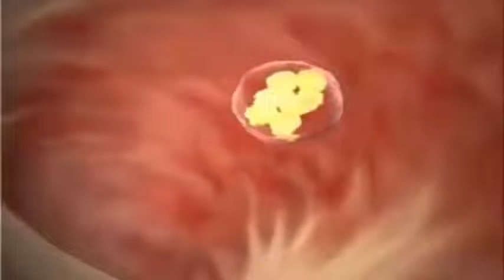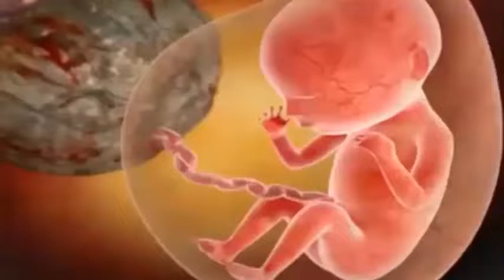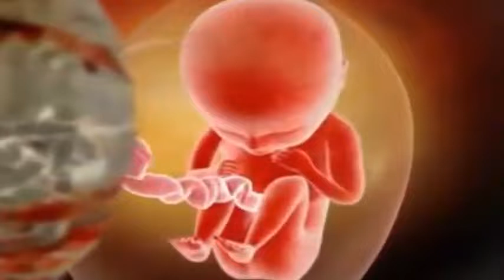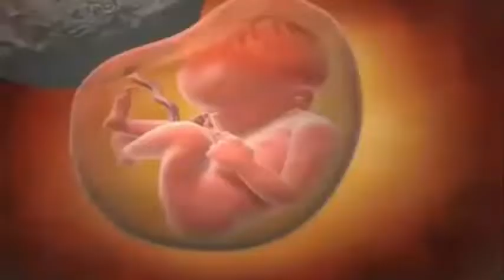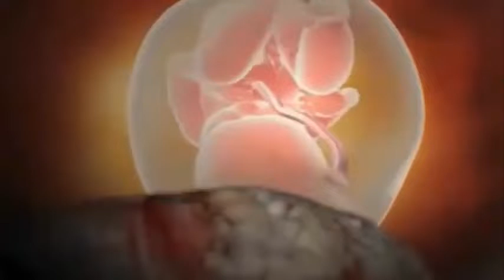9 Months In The Womb A Remarkable Look At Fetal Development Through UltrasoundPregnancy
This animation shows how a small miracle is born. From fertilization over pregnancy to birth, the video shows what happens in a mom's belly.